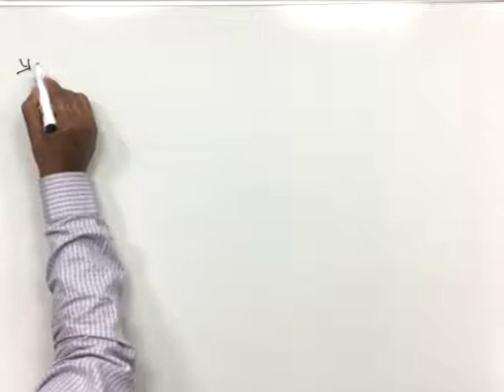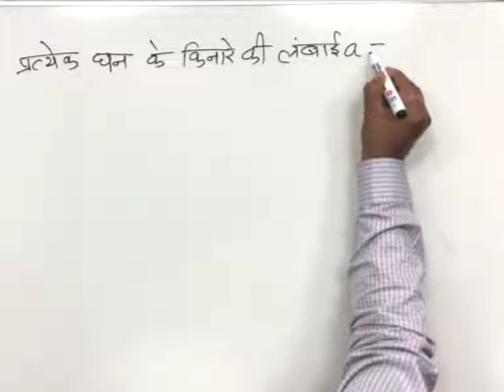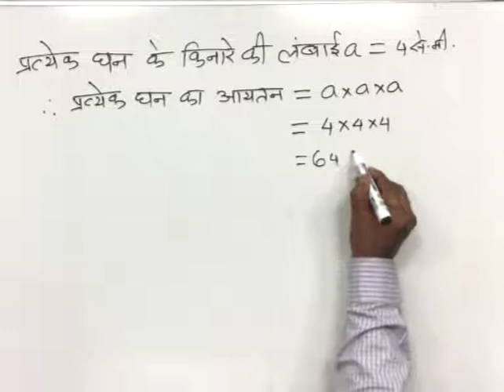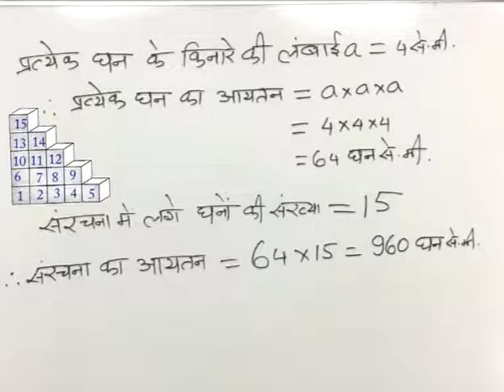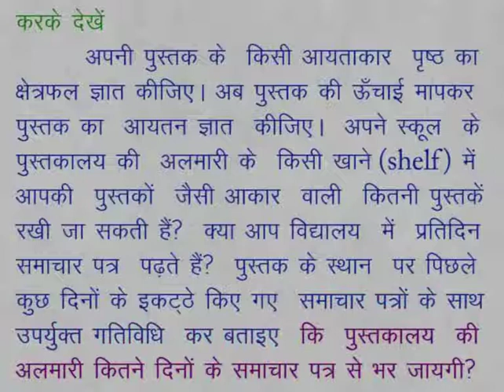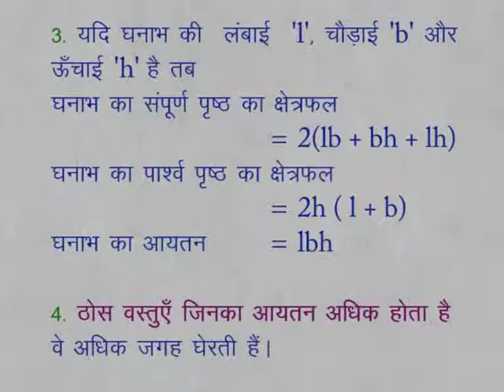CLASS 9th MATHS | CHAPTER 15 | CUBE AND CUBOID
CLASS 9th MATHS | CHAPTER 15 | CUBE AND CUBOID | EXAMPLE 3 | WE LEARN |